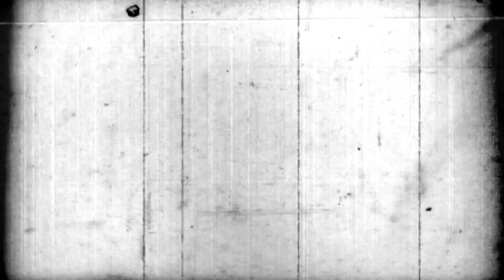КРЕМЕНЧУК ОПЕРАТИВНИЙ 06.11.2017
ВЕЛОСИПЕД ТА ГРОШІ – УЛОВ ЗЛОВМИСНИКІВ 3А ДОБУ. КРЕМЕНЧУЦЬКІ ПАТРУЛЬНІ ЗАТРИМАЛИ ГРОМАДЯНИНА ЗА ПІДОЗРОЮ У ГРАБІЖУ. ПОЛІЦЕЙСЬКІ ВИЛУЧИЛИ ПІВКІЛОГРАМА НАРКОТИЧНИХ РЕЧОВИН. П’ЯНОГО ПІДЛІТКА  З ТРАВМОЮ ГОСПІТАЛІЗОВАНО ДО ЛІКАРНІ. НА МОЛОДІЖНОМУ У ПІДВАЛІ ВИЯВИЛИ ТРУП ЧОЛОВІКА. ОПЕРАЦІЯ З ВРЯТУВАННЯ КОТА